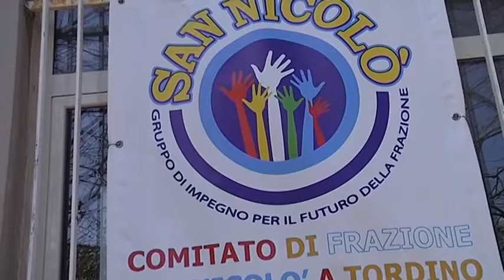San Nicolò, partirà martedì 9 aprile la sperimentazione del Progetto pulizia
| SUPER J |

Contatti Redazione:
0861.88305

Seguiteci su